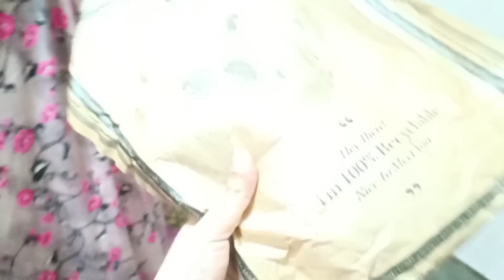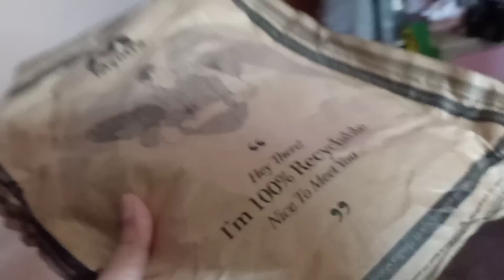তাহলে পুচকুই পারলো অসাধ্য সাধন করতে..